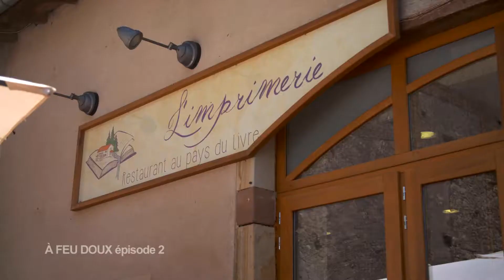Selle de chevreuil,jeunes betteraves et cassis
Avec Morgan Fady, restaurant l'Imprimerie à Fontenoy-le-Joûte